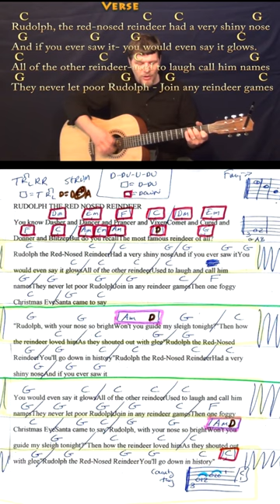Rudolph The Red Nosed Reindeer (Christmas) Short Guitar Cover Lesson with Chords/Lyrics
:) .MUNSON BRIGADE SHOUTOUT! .This video brought to you in part by the "Munson Brigade" ... Many thanks to Wes Green, Ann DiBenedetto, Vermell Vain, Rich C, Brett, Will Sword, Jason PH, Arlene Krassner, Jeanette Adams, Norman Emery, Leopoldo del Castillo-Olivares, Tree of Broken Hearts, Jim in Chicago, Gemma L. Salt, Sophia Peaslee, Kurt Friedrich, Kris Meyer, Paula David Gautreau, Rhonda Markham, Brenda Gillam, Cara, Rupert Cheek, Chris Garcia, John A Lawler, Bill Gillott, Glenn & Donna Scott, Peter Bellinger, Dinah N. David, John B, Jason PH, Cheeky Promo, A Sheep No More, Brett Whiteside, Florian Lumpe, Felipe, Fun studio productions, AJ Breau, Ted Hardie, Jennifer Davis, David Horton, Annely Thayer, Juli Fahrner, Mike, Moody Wood Carving, The Lonely Mailbox, Rick Deutsch, PatSandmann, Alina Man, John Messina, Mike Newman, Larry Myers, bb_ukes, Christoph Koy, Jenny L and DW, Joshua Cutaia, Michal Brys, Shannon M, Sherrie, Ruth Farthing, Deepak Rebentisch, Jeanette Adams, Rich, Tim Hyzdu, MagsBlack, Tria, Gert Ludick, Kurt Swieder, Daniel Walker, Moody Woodcarving, Jennifer Davis, Daniel Watkins, Joseph, C. Albert Bardi, Jehan Abeyratne, Julie Morris, Barbara, Michael Krell, Papa's Mustache, Kenneth Rodman, Floyd Bingo, John Price, Julie Talbott, C. Tinnefeld, Brett, Denise Gilgannon Collins, Fenella, Jenny L, Marion Tor, Kcwold, Jen Woodworth, MARCOS SORIA, Dan Turner, R.E. Willet, Nick Pabo-Eulberg, Kevin W Andrews, Arrikairwin, Tim Sanidas, DRS JR, IVANA KUHAR, Mark Goldstone, Chris Gertiser, Deborah Carlon, Kevin Morris, William Loftus, Billl, MagsBlack, James Glisan, David Nicholas, Robert Arellanes, Paul McMaster, Mark Goldstone, Antun Krasic, Brian Benedict, Bryan Nickell, Daniel Buzard, Johanna Rennhoff, Joseph Roman, Gloria Taaca, John Carris, Jennifer MacLean, Harmony, Sam Schmidt, Richard Allan, Shiu Kee Leung, Nick Koolen, Jeremy, Steven Moreno, Kaylyn Messer, The Seubert Family, Krisztina Kreidl, Brian Benedict, Sadie Maynard, Robin S, Ann E Kuehnel, Lisa Kljaich, Gary Rice, JOHN KINRADE, Heather Torpy, Steve Maasch, Randy Korenek, Deborah Allen, Julian Maier, Lisa Murphy, Ute Karnopp, Frank Griffen, JohnstownJohnny, Lin, Austin Knowlton, Brian Freeman, Simon Repton, Misty D, Uly Nonesbane, Fiona Jack, Nigel Brown and James Nolan Powell, JR, Ken Lam, Patrick Mulroy, Tim Sanidas, Pat Sweeney, Lin, Amber Parker, Gerard Gallagher, Susan Kloss, Sara Quashnie, Nancy Madrid, Annie , Bryant, Heike Eis, Patrick, Arthur, FurKeepsMeWarm, Bill Nies, David Smith, John DeSanti, La Steph, Jesse Burkhart, Gizelle Bernier, Gary Blakely, Robert Nick, Kyle Guzy, Amanda Muller, Joy, SOPHIE, Dan, Allison Davis, Olivia Mercedes, Amy Lambert, June Elopre, Ken Mitton, Julie Owens, Kaniel 99, and Larry Richards!!!

. Rudolph The Red Nosed Reindeer (Christmas) Solo Guitar Cover Lesson with TAB Arrangement

... RUDOLPH THE REDNOSED REINDEER CHART : C MAJOR ...RUDOLPH RED NOSED REINDEER G MAJOR CHART ...